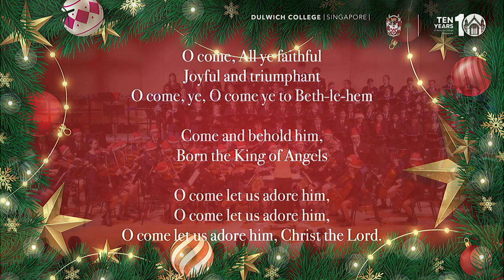DCSG Whole College Christmas Concert 2023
The DCSG Christmas Concert was a smashing success! We closed off the Michaelmas term, commemorating the festive season with our much-anticipated Whole College Christmas Concert! Students from DUCKS, Junior and Senior Schools gathered together to ring in the holiday spirit, performing musical performances of both classic favourites and contemporary Christmas numbers with carols, choirs, bells, brass, and orchestras 🎼 What a way to close off an eventful 2023, happy holidays everyone!